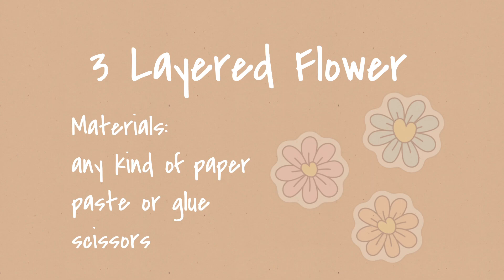HOW TO MAKE AN EASY DIY PAPER FLOWER